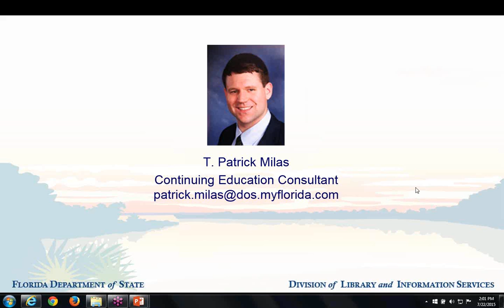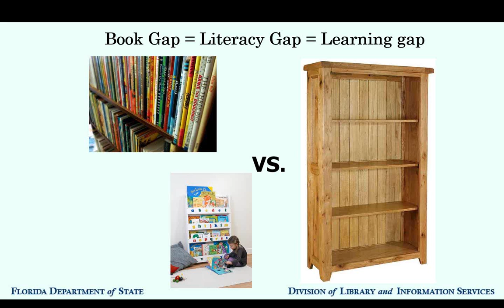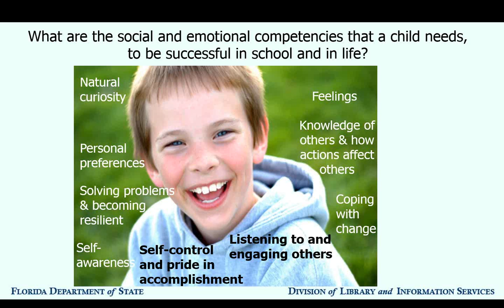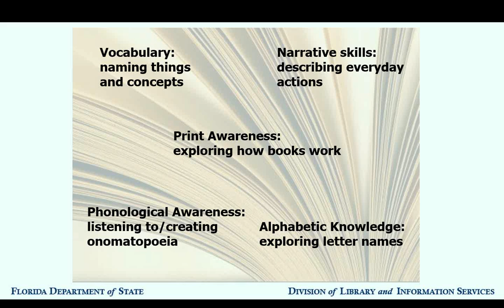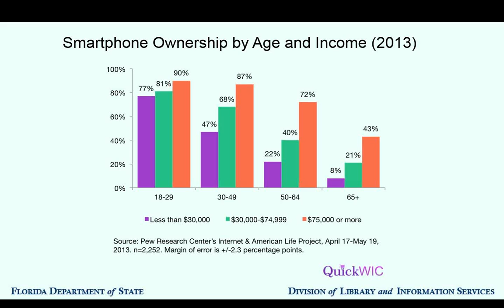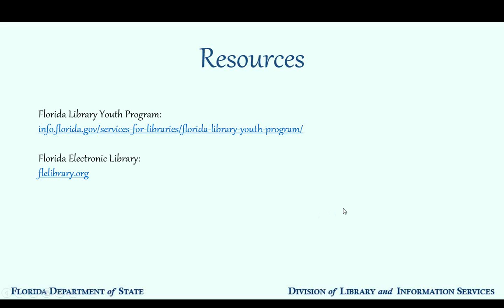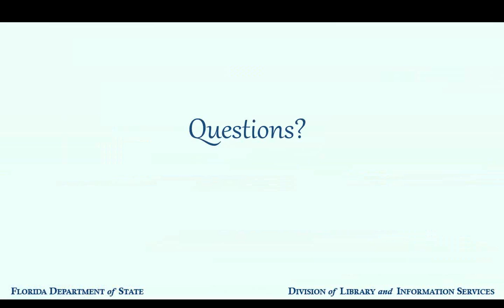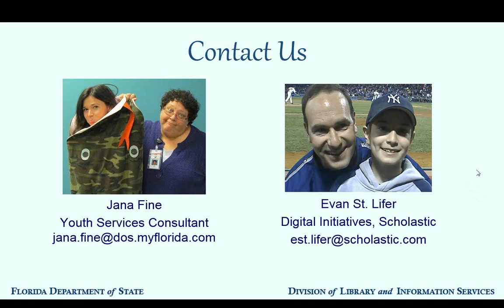Libraries as Family Literacy and School Readiness Support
School readiness is the process of early learning when children gain the skills and attitudes to learn and thrive in school. Early learning is rooted in strong parent-child relationships and family well-being. This webinar will show how best practices and ideas that will help library staff better serve their clientele.

Evan St. Lifer has been representing Scholastic in Early Childhood for more than five years. Most recently he serves on National Head Start’s Investing in Impact Working Group, with key Head Start leaders from across the nation. His focus is on preparing students as well as families to be "SCHOOL READY."